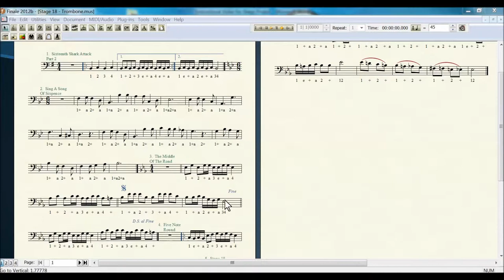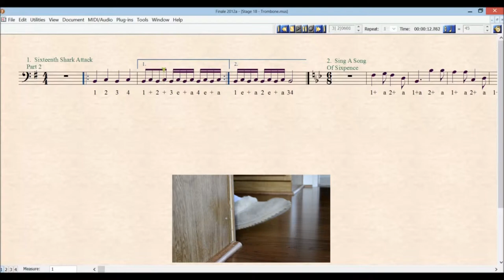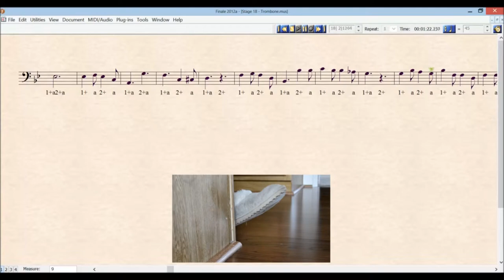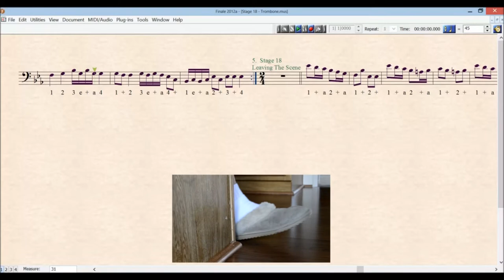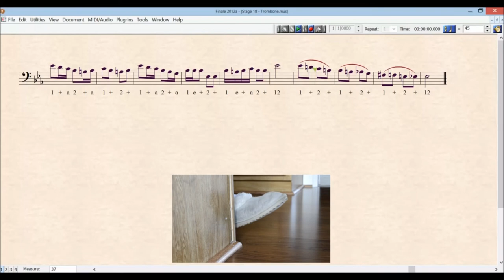STAGE 18 TROMBONE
In this stage, you get a two new notes, 'low C#' and upper B natural'.
Also, on song number 3 "The Middle of the Road" you get your first encounter with 'dal segno'.  Dal Segno in Italian means 'the sign' so you go back to the part of the song with the funny looking 'S'.   After you go back, stop at the fine sign just like you did with D.C. al fine in Stage 17.